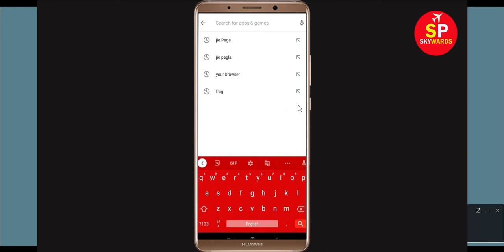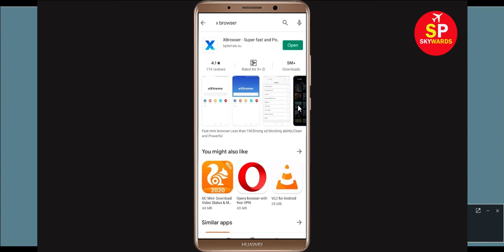Fix XBrowser - Oops Something Went Wrong. Please try again Later on Android & Ios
Fix XBrowser - Oops! Something Went Wrong. Please try again Later on Android  & Ios mobile phone.

In this video, i will show you How to Fix XBrowser - Oops! Something Went Wrong. Please try again Later on Androida & Ios. If you are facing same problem in your android mobile phone then this tutorial will help you to get rid of this problem.